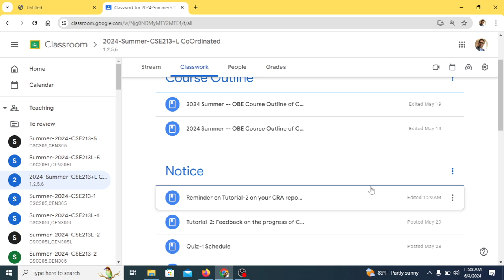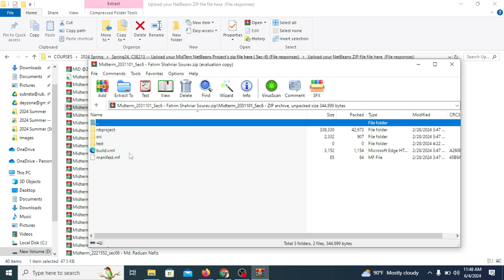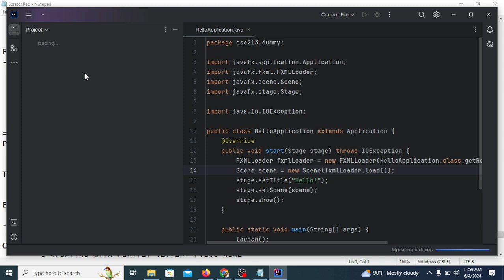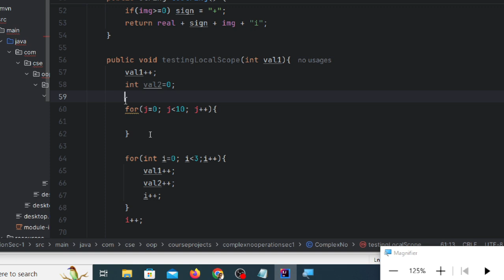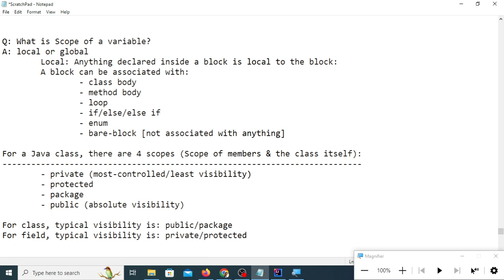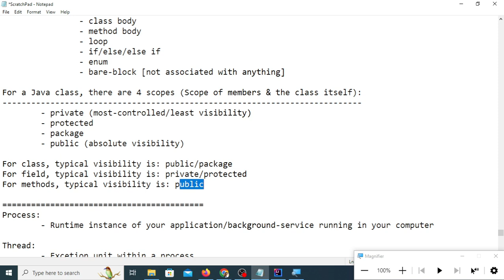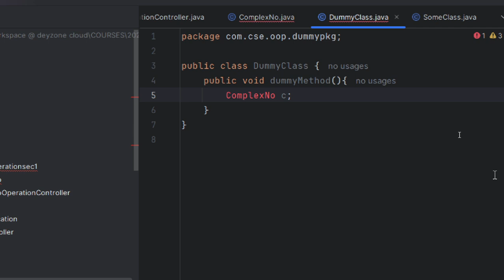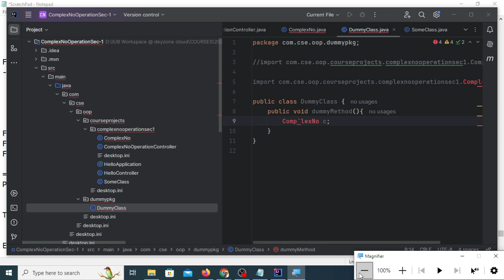2024-06-04 -- Week 3, Day 2, Sec 1